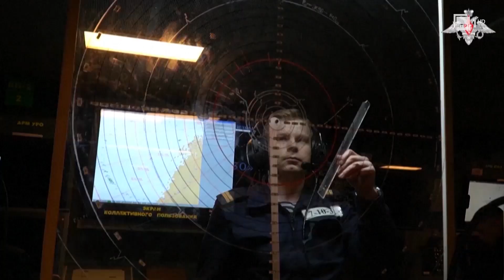Lufta në Ukrainë, SHBA akuzon Afrikën e Jugut se ka furnizuar me armë Rusinë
Shtetet e bashkuara kanë akuzuar afrikën e jugut se ka furnizuar me armë Rusinë për luftën në Ukrainë, Shefi i misionit diplomatik të SHBA-së në Afrikën e Jugut, Reuben Brigety, u shpreh të enjten se vendi i tij ishte i sigurt që gjatë një operacioni të fshehtë tre ditor që u ndërmarrë pranë Kape Town dhjetorin e shkuar.

Pamje:AFP